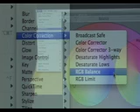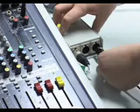Color in direction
Something to gnaw on